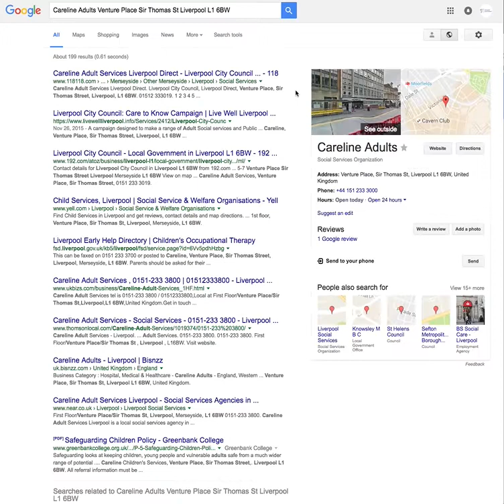Google My Business - impossible to edit phone number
As a council, we have a number of properties in google, and manage them via "My Business" - however, the default telephone number for the council shows up in the phone field rather than the number for the location. Attempting to edit the number results in "Phone number is invalid"